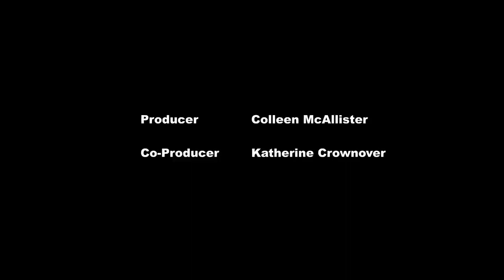My Little Pony en español 🦄 Crisis vacacional Parte 3: “Mareo” MLP: Equestria Girls